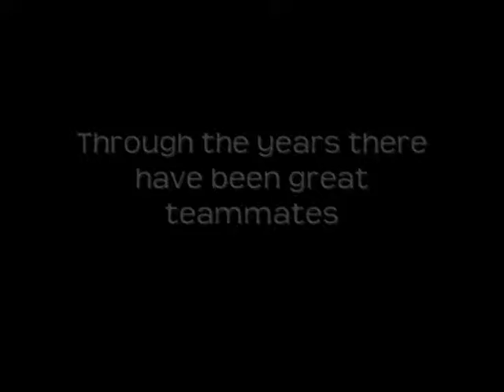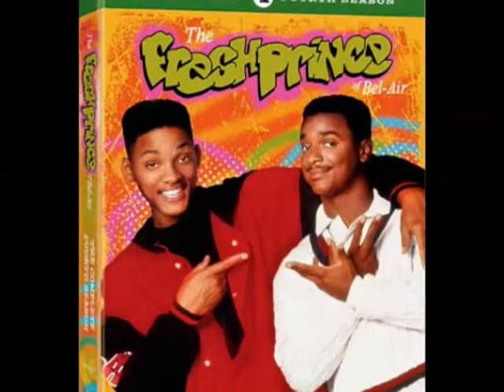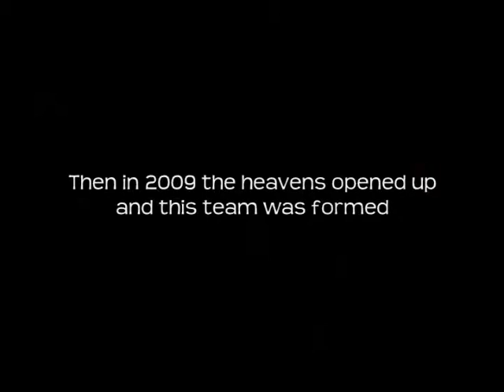"Teammates"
Brownie & Dabba